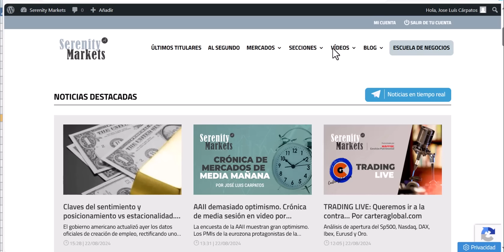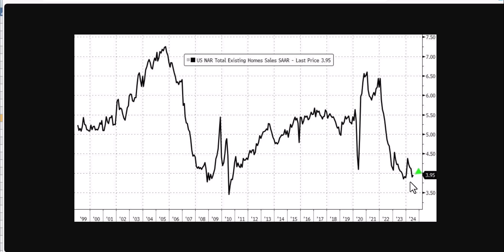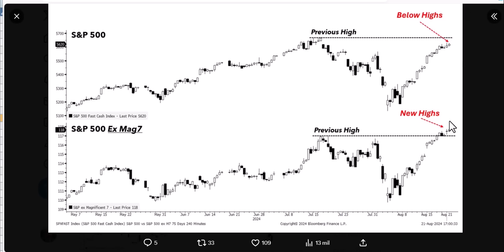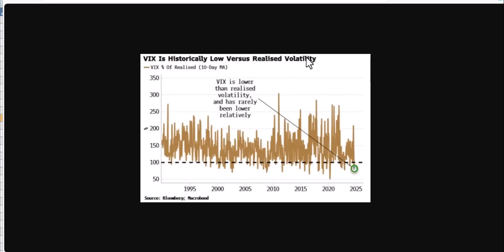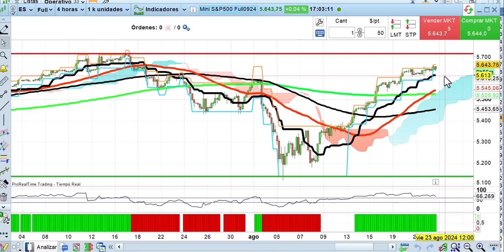A la espera de Jackson Hole Crónica de cierre 22 8 2024 bolsas, economía y mercados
Sigue la tendencia alcista, con unos mercados intentando hacer la digestión de los datos de PMI que han sido algo complejos de interpretar. La cita de mañana de Jackson Hole es importante y los operadores le tienen respeto. Análisis a fondo desde los puntos de vista técnico, fundamental y cuantitativo.